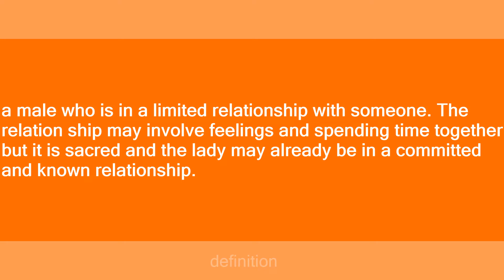side nigga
Slang flashcards: